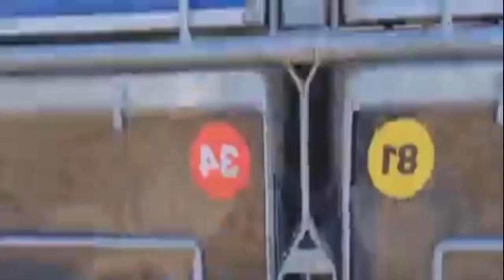Are Your Pigeons Too Heavy for the Race ??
Pigeon products you need
Harker’s 4 in 1 Soluble canker, coccidiosis, worms, parasites in pigeons 100ml

Harker’s Hormoform Complete Feed Supplement for Pigeon

 Loft Disinfectant for pigeons

vykil by harkers

use once a week spray the whole loft

Golden Boost (Fortified Calcium)- Old Hand - Osmond’s

 B12

Hyperdrug Cytaboost B12 500ml

 multi vit

Electrolyte Powder

Add 1 tablespoon to 4 pints

 bath salts- you can also use this yourself in the bath add approx. 3 tablespoons to the hot water on the Sunday

pigeon grit

mucus powder – give to all the racing pigeons regular once every 2 weeks or so

all birds stock, racing and yb will get this approx. 4 weeks before the first race amoxicillin

Amoxicillin 10% - 100g powder is for prevention and treatment of E-Coli, Salmonella (paratyphoid),
and chronic respiratory infections.

 How to race racing pigeons like a pro!
How to race racing pigeons and become a successful pigeon breeder!
How to win races with racing pigeons!
How to get your racing pigeons to fly faster!
How to train racing pigeons like a pro!
racing pigeons
homing pigeons
pigeons
racing pigeon
fancy pigeons
racer pigeon
breeding pigeons
fancy pigeon
raising pigeons
long distance
training pigeons
old birds
young birds
homing pigeon
bird eggs
breeding
pigeon
pigeon racing
garlic for racing pigeons
young racing pigeons ranging
birds
off color pigeon
pigeon race
pigeon fancier
racing pigeon loft
pigeon loft
crushing fresh garlic
pigeons natural immune system
racer pigeon for sale
racing pigeon training
racer pigeon race
domestic pigeons
game birds
natural tonics
garlic press
garlic oil
fresh garlic
internal parasites
natural remedies
garlic cloves
pigeon fanciers
garlic powder
pigeons body